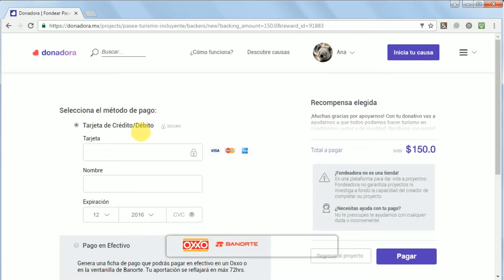Donación con Tarjeta Bancaria | Pasea Turismo Incluyente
Conoce la forma de sumarte a nuestra campaña de crowdfunding en Donadora, realizando una donación con tarjeta bancaria.

No olvides apoyarnos, donando y compartiendo este video para que más personas se unan a Pasea. ¡Gracias! :D